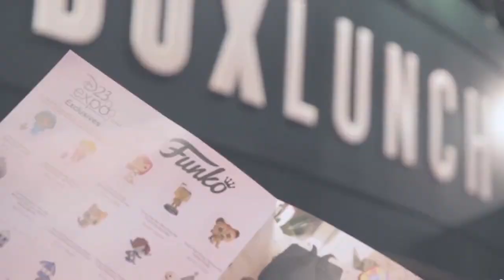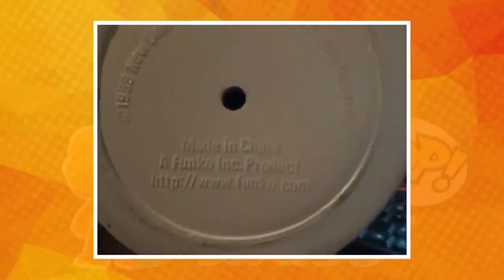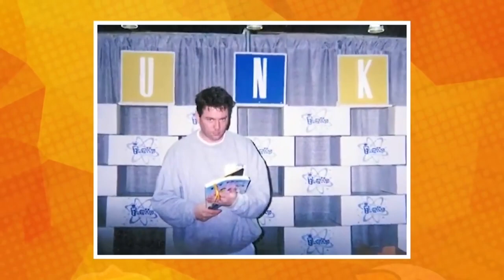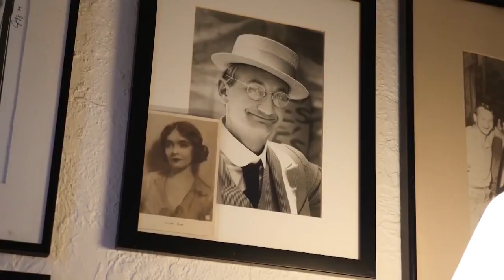La historia de los Funko POP!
Todo el mundo anda pegado con los muñequitos Funko, una compañía que empezó haciendo sus muñecos cabezones de forma artesanal y hoy se ha convertido en un gran imperio. Así que a continuación repasamos la historia de Funko.